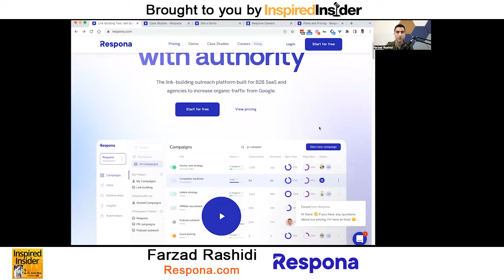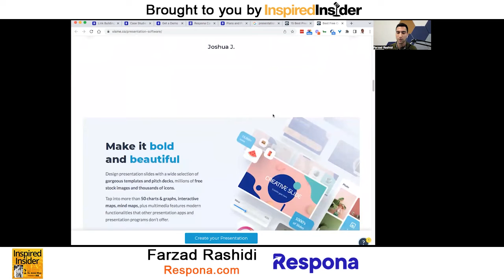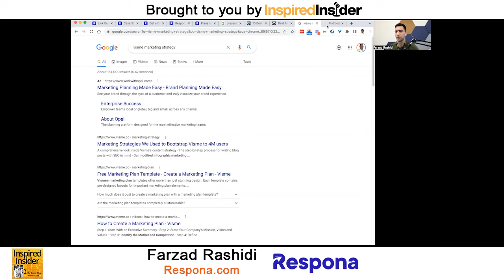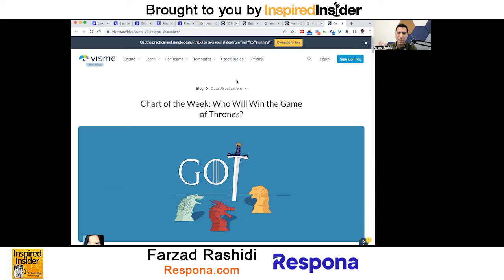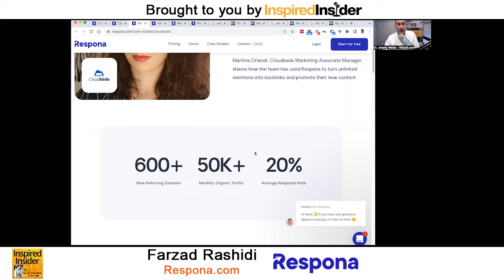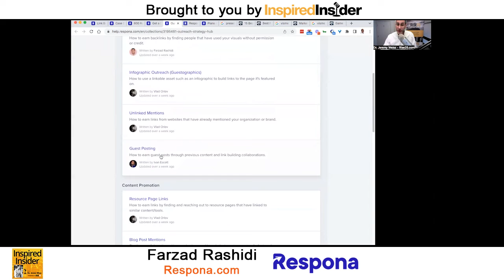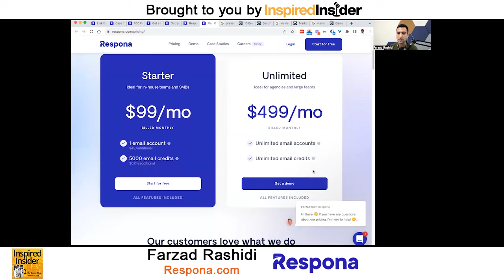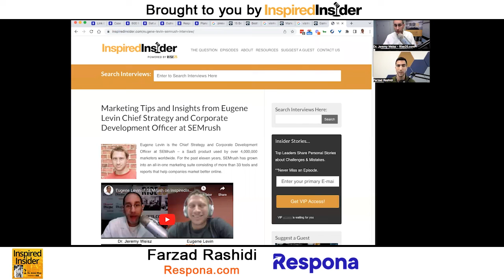Farzad Rashidi of Respona.com on InspiredInsider with Dr. Jeremy Weisz